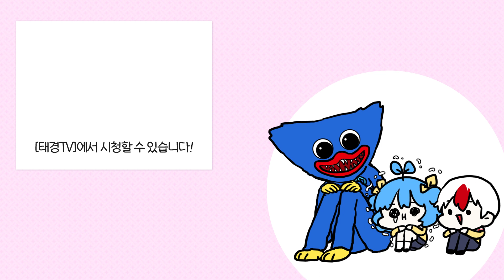[태쁘컷툰]😰무서워..무서워.. 허기워기 무서워!!😱[쁘허]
★동영상 제목 : 귀여운 허기워기를 소개.. 엉?
살벌한 괴물 인형을 실험 해보겠습니다!! (마인크래프트) [태경]

요번 영상은 태쁘컷툰 허기워기 관련 영상입니다.